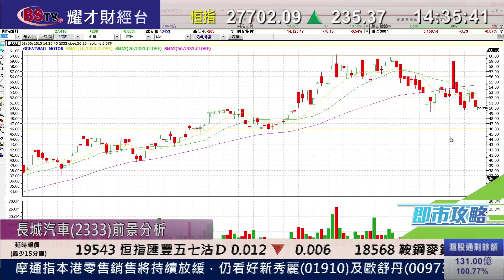耀才財經台 即市攻略 鍾蔚茵 黃偉豪﹣內地汽車股銷售略放緩，長城(2333)前景分析